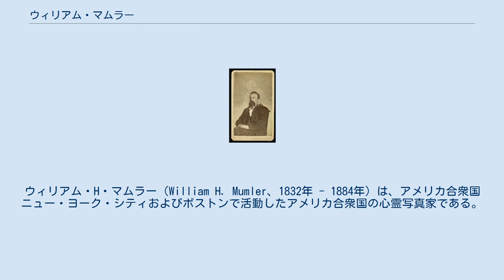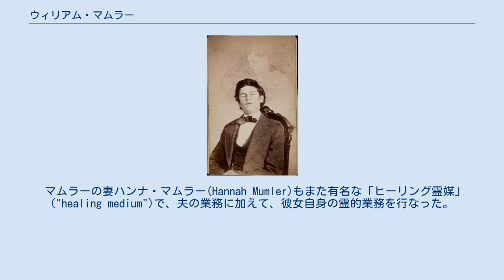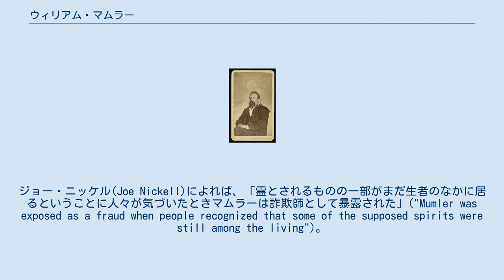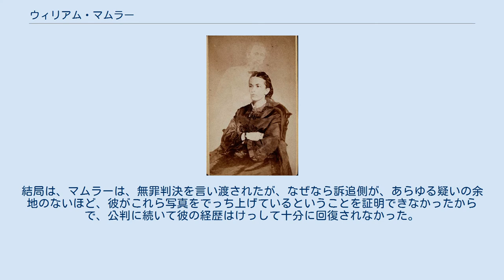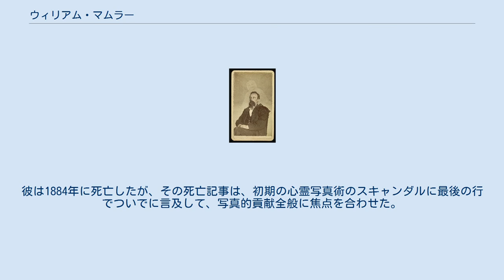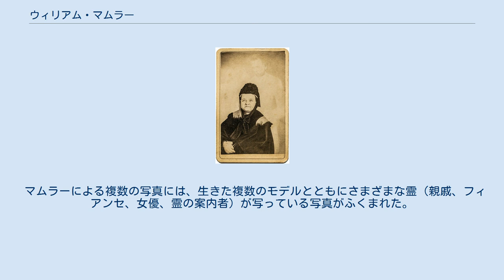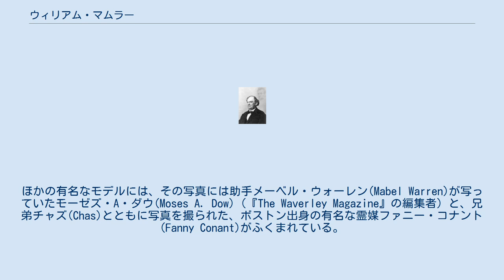ウィリアム・マムラー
ウィリアム・H・マムラー（William H. Mumler、1832年 - 1884年）は、アメリカ合衆国ニュー・ヨーク・シティおよびボストンで活動したアメリカ合衆国の心霊写真家である。
彼の最初の心霊写真は、現像されたとき、亡きいとこの「霊」("spirit")が写っていた、と信じた偶然の自画像写真であった。
マムラーはそれから、彫刻家としての仕事をやめ、南北戦争で親戚を失った大勢の人々を利用して、心霊写真術をフルタイムで続行した。
彼の手による一番有名な2葉の写真は、メアリー・トッド・リンカーン(Mary Todd Lincoln)の、夫エイブラハム・リンカーンと一緒の写真と、3人の霊の案内者(spirit guide)と並んだマスター・ヘラッド(Master Herrod)の肖像写真である。
 1869年、マムラーは結局、法廷に連れて行かれ、詐欺罪と窃盗罪で公判に付された。
有名なショーマンP・T・バーナムは、彼に不利な証言をした。
裁判官は彼に無罪判決を言い渡したが（マムラーの公判は陪審によらなかった）事件は彼の経歴を破滅させ、保管されていたネガを全て破棄し遠からずしてマムラーは貧困のうちに死亡した。
今日では、マムラーの写真はにせ物と見なされているが、19世紀の最終四半期に広く流通し、スピリチュアリスト運動の内外で信仰と視覚的好奇心の対象として市場で売り出された。
 心霊写真家として経歴が始まるまえには、マムラーは、ボストンで宝石彫刻家として働き、余暇にアマチュア写真術をやっていた。
1860年前半に、彼は、12年前に死亡したいとこの霊を大きく扱っているように見える1葉の自画像写真を現像した。
これが広く最初の「心霊写真」("spirit photograph")として認められた - 故人の霊によって刻みつけられた故人（しばしば親戚）の肖像を大きく扱っている生きている被写体の写真。
 マムラーはそれから、フルタイムの心霊写真家になり、ボストンで活動し続けたが、結局、ニュー・ヨーク・シティに移り、そこで彼の作品は無数の写真術の専門家によって分析されたが、そのだれもが詐欺の証拠を見つけることができなかった。
心霊写真術は、南北戦争に由来する無数の死者のおかげでもうかる仕事であったし、何千もの家庭が、最愛の人が死後生き続けているという安心を求めた。
 マムラーの妻ハンナ・マムラー(Hannah Mumler)もまた有名な「ヒーリング霊媒」("healing medium")で、夫の業務に加えて、彼女自身の霊的業務を行なった。
 マムラーの活動の批判者にはP・T・バーナムもふくまれ、彼は、マムラーは、悲しみで判断がくもっている人々を利用していると主張した。
バーナムの非難は、マムラーは実際はまだ生きている人々の「霊」("ghosts")を演出し、家に入り込んで亡き親戚の写真をこっそり盗んだという異口同音の声の1つであった。
ジョー・ニッケル(Joe Nickell)によれば、「霊とされるものの一部がまだ生者のなかに居るということに人々が気づいたときマムラーは詐欺師として暴露された」("Mumler was exposed as a fraud when people recognized that some of the supposed spirits were still among the living")。
 1869年4月に、マムラーは結局、詐欺罪で公判に付された。
 P・T・バーナム(P. T. Barnum)は、エイブラハム・ボガーダス(Abraham Bogardus)を雇って、このバーナムの写真とエイブラハム・リンカーンの「霊」('ghost')をでっちあげた。
この写真はそれから、詐欺が心霊写真をでっちあげることがいかにたやすいかを示す証拠としてマムラーの公判で提出された。
 バーナムは、エイブラハム・ボガーダス(Abraham Bogardus)を雇って、そういう「心霊写真家ら」("spirit photographers")が作られるときのたやすさを実際に示すために、エイブラハム・リンカーンの霊とともにバーナムを見せているように見える写真を作らせて、彼に不利な証言をした。
マムラーを支持する証言をする人々には、モーゼズ・A・ダウ(Moses A. Dow)がふくまれたが、彼は、マムラーが写真を撮ったジャーナリストであった。
結局は、マムラーは、無罪判決を...